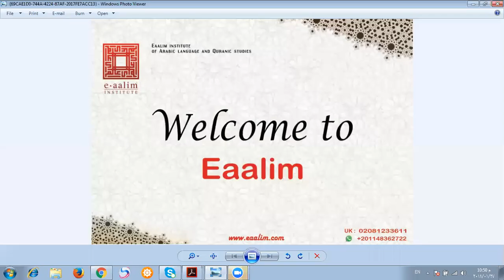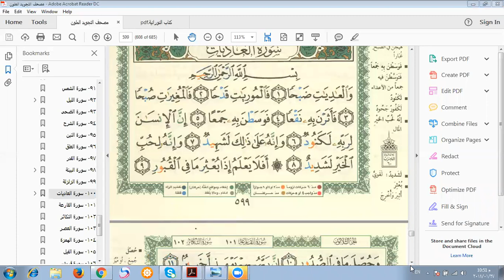Eaalim Haleema - Surah Al-Aadiyaat from Quran .